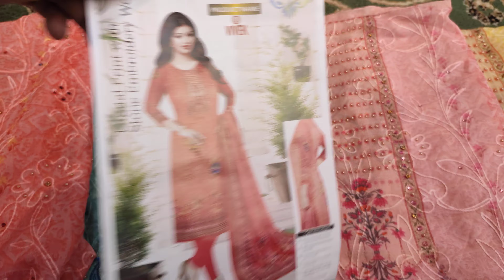eid colllection indian party wear dress collection ! new design ! VIVEK Catalouge ! faisal textile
আসসালামু আলাইকুম,
🏢ঠিকানাঃ

➡️ফয়সাল টেক্সটাইল
☑️নিচ তলা মেইন গেটের ডান পাশে।

eid dress collection bangladesh,
eid dress collection,
eid dresses 2022 for girl,
eid dresses for girl 2022 in bangladesh,
eid dresses online shopping,
eid three piece,
eid three piece collection,
eid three piece collection 2022,
eid 3 piece,
eid 3 piece collection,
eid special 3 piece,
eid special dress 2022 for girl,
eid special three piece,
eid design dress,
eid design 2022,
new eid collection dress,
new eid collection dress 2022,
3 piece eid collecton 2022,
3 pic eid collection,
3 piece eid collection,
eid notun 3 piece,